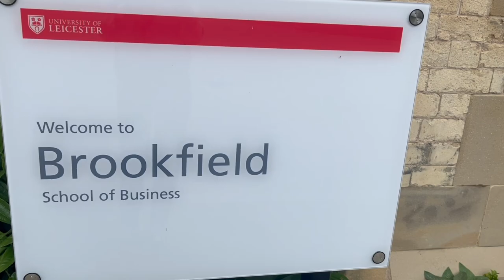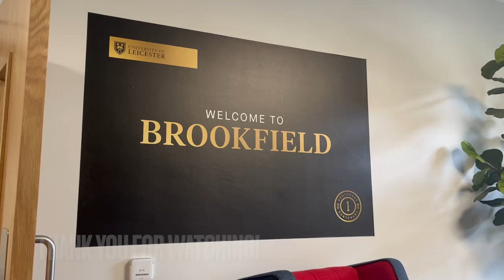BROOKFIELD CAMPUS SCHOOL OF BUSINESS - UNIVERSITY OF LEICESTER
A quick tour of Brookfield campus which is the School of Business.